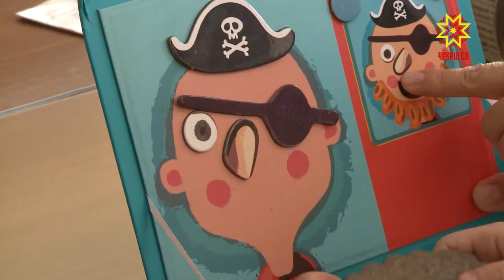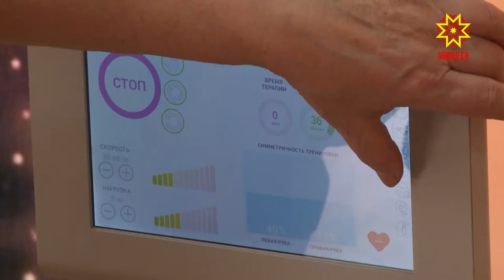Чувашия одной из первых в ПФО подключилась к проекту "Ментальное здоровье"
Как дети с расстройствами аутистического спектра проходят лечение , помощнику Полномочного представителя Президента России в ПФО Владимиру Колчину показали в Реабилитационном центре для детей.